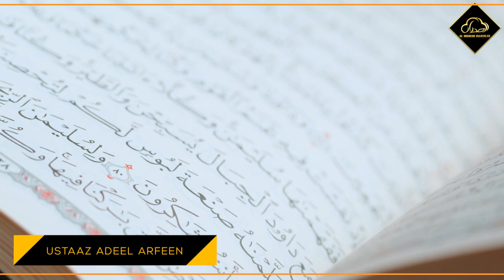Kaam Kam karo Laikin Consistency Se Karo by Ustaad Adeel Arfeen | Al-Midrar Institute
This is a spiritual reminder by Ustaad Adeel Arfeen on the topic, Kaam Kam karo Laikin Consistency Se Karo. Ustaad Adeel Arfeen’s main focus in this video is consistency. Every human being is unique and every one of us has different qualities physically and mentally, and every one of us can handle different amounts of workload. So, if you’re doing something which is in the right direction but you’re unable to manage the workload, then do as our prophet Muhammad SAW said (inference) do little by little but do it consistently. There could be any of these reasons you cannot manage your workload, first, you have accepted an excessive workload, and second, you waste a lot of time. Why are you pressurizing yourself by accepting an excessive workload, don’t be in such a hurry, you can complete your task little by little. It is not important how much you achieve in a single day; the important thing is you get up every single day and it doesn’t matter if you accomplish a small amount, the important thing is consistency. Because waking up every day, thinking about the end goal, and standing up every day to fulfill your duty takes focus, courage, determination, and a good amount of will and motivation. That’s why consistency is extremely important in life.